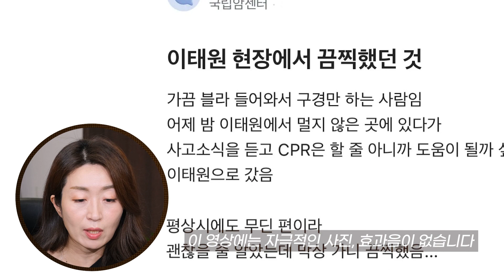이태원 참사로 불안과 불면을 겪는 분들께 I 커뮤니티 정신과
쿠크닥스 많은 관심 부탁드리고,
영상이 도움이 된다면  "좋아요", "구독" 부탁드립니다 :)